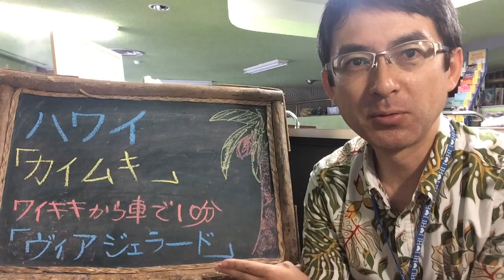福岡発着ハワイツアー★現地クチコミ情報｜ウィルツアー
ホノルル近郊で人気の街はカイルアタウンでしたが、最近「カイムキタウン」におしゃれなレストランやショップが増殖中です。おすすめのハワイ旅行